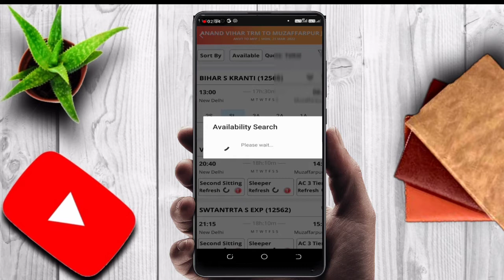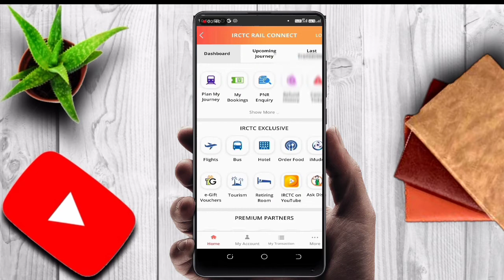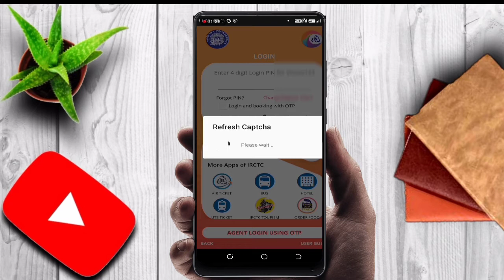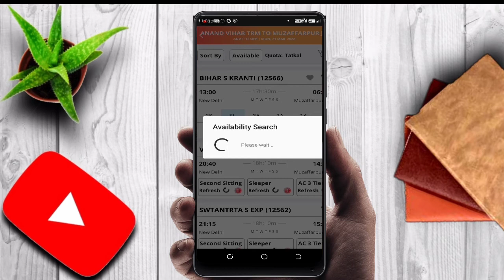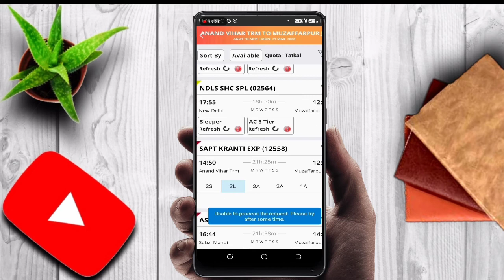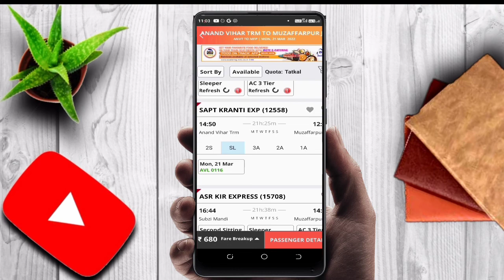Tatkal Ticket Booking Problem Solved | Refresh Problem Solve | Seat Show Problem Solution In Hindi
►your question

My Camera :-